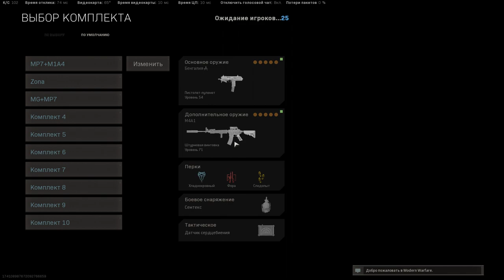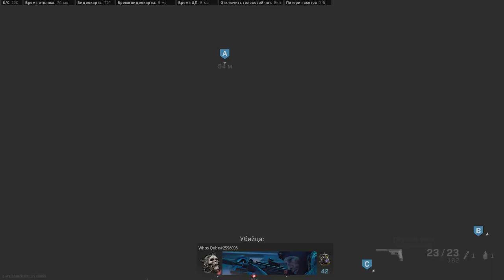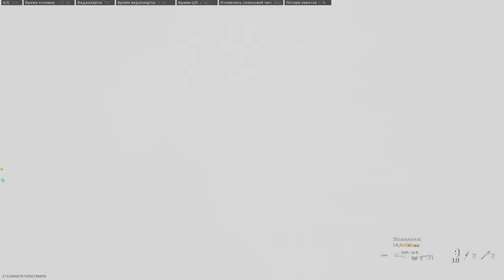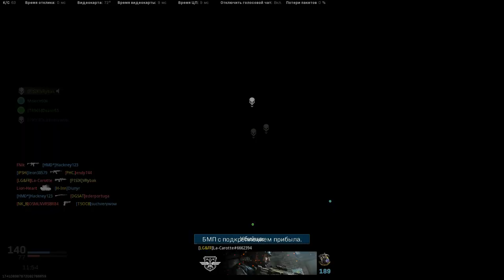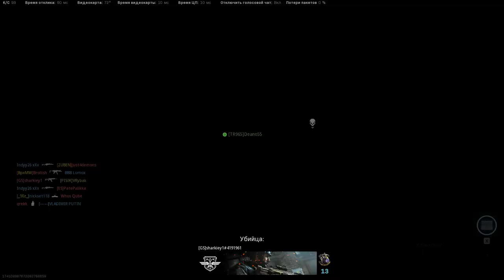Call of Duty Modern Warfare: Warzone / Team Deathmatch Gameplay (No Commentary) 1